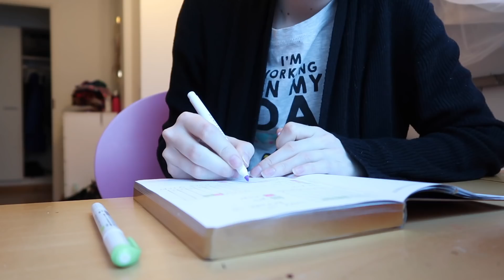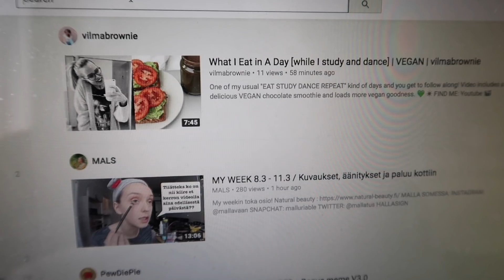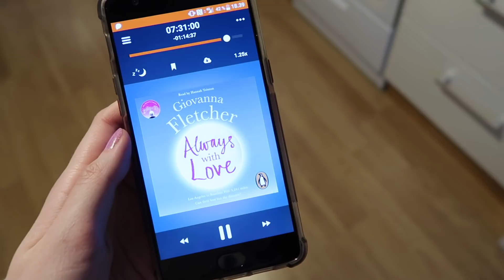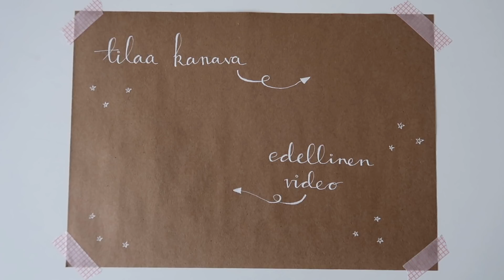Pieni merenneito + Chiquelle haul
Viikonloppu kisujen kanssa ja Chiquelle haul.

koodilla SHOPVIP15 alea 3.4. asti :)